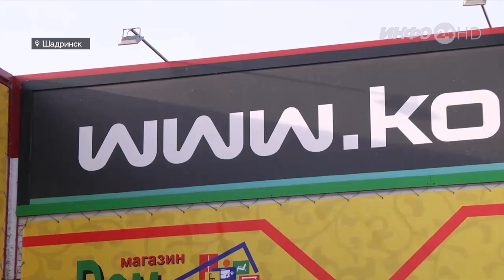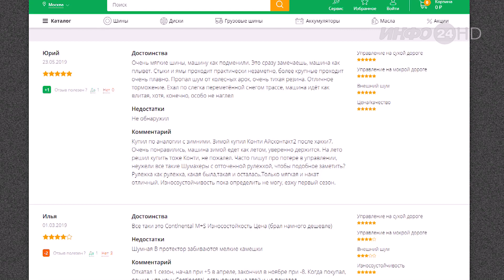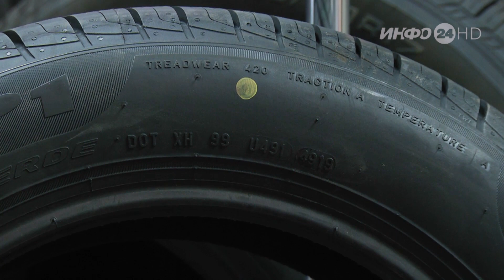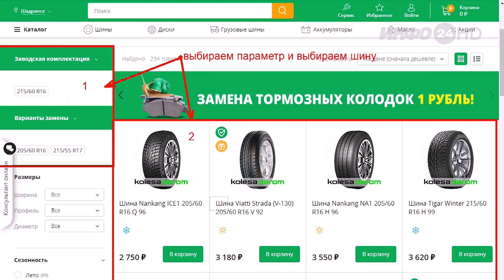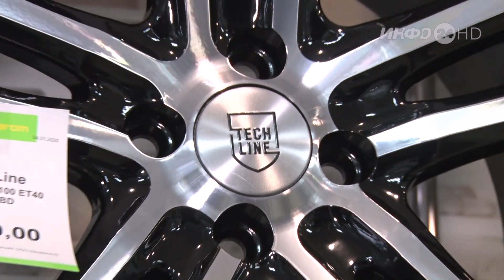«Как выбрать летнюю резину» (2020-03-15)